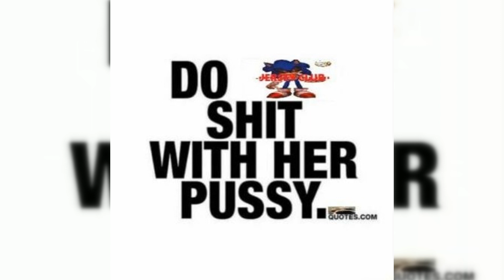TwerkNation28 - DJ Evil Wizer cast a spell on u 🧙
Uploaded by: 7x11x13
Upload request made: 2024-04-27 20:59:35
Service ID: dd25344f-e6d2-4fe4-8e2f-38aa5a03335c
Want to upload your own songs to YouTube? Try